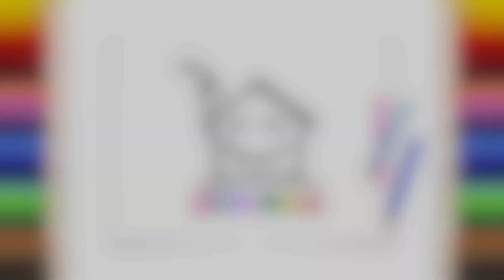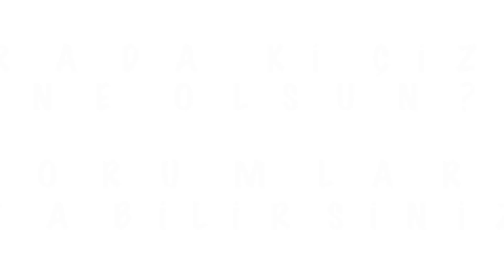Nasıl Çizilir? - Yumurta - Resim Çizme - ÇİZİM OKULU